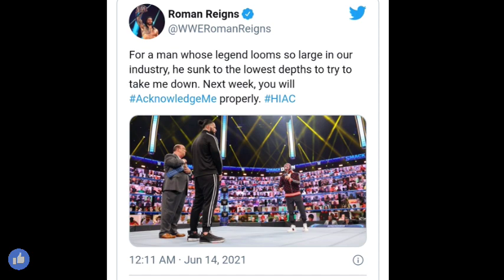WWE Monday Night Raw 21/6/2021 highlights | wwe raw 21 June 2021 highlights | raw live today | Roman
WWE Monday Night Raw 21/6/2021 highlights | wwe raw 21 June 2021 highlights | raw live today

Brock Lesnar Confront Bobby Lashley
Brock Lesnar Return to Raw
Brock Lesnar Return Updates
Brock Lesnar Talks With WWE
Brock Lesnar Attack on Bobby Lashley
Brock Lesnar Face off Bobby Lashley
Brock Lesnar Shocking Return
Roman Reigns Returns to Raw 21/6/21
Roman Reigns Returns to Raw 21 June 2021
Roman reigns Coming on WWE Raw
Monday Night Raw 21/6/2021
Raw 21/6/2021 highlights
raw 21 June 2021 highlights
Wwe raw 21 June 2021 highlights
Wwe raw 21 June 2021
raw live today
Raw today
Raw live
Raw 2021
Raw this week
Wwe raw live
Wwe raw highlights
Wwe raw
Wwe live
Monday night raw live
Monday night raw highlights
Monday night raw today
Monday night raw 2021
Monday night raw 21 June 2021
Monday night raw full show
Wwe Monday raw
Wwe wrestling news
Wwe news
Wwe raw
Wwe Hindi gossips live
Wwe rumours 2021
Wwe gossips
Wwe rumours Hindi
Wwe latest updates
Wwe updates today
Wwe rumours
Wwe Hindi news
Wwe news in Hindi
Wwe raw highlights
Raw live today
Smack downs live highlights